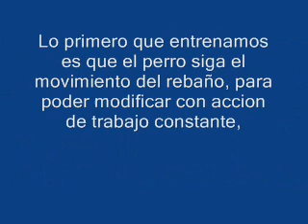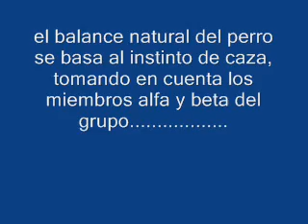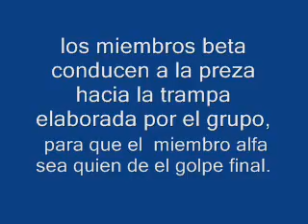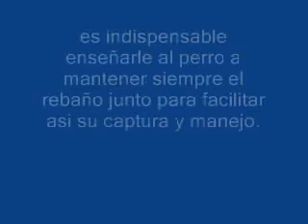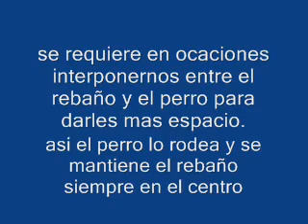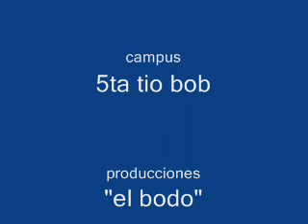pastoreo dirigido con perros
Resumen de la primer practica en el club de pastoreo n.l